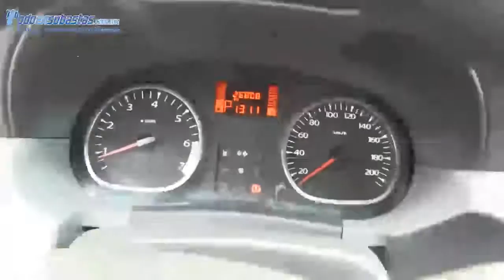Renault / Duster / 2014